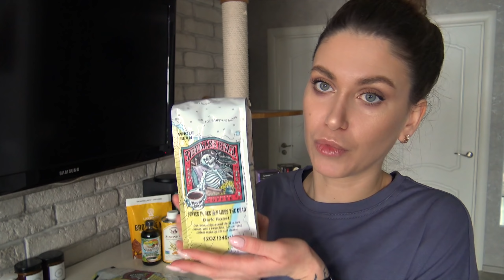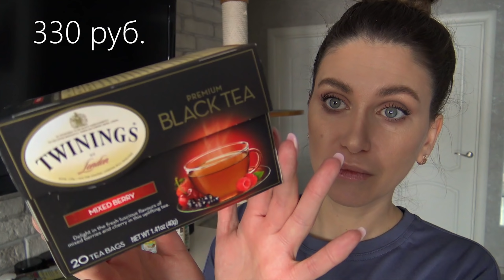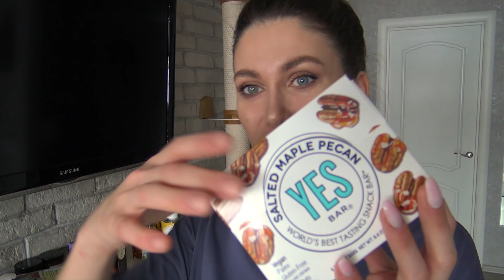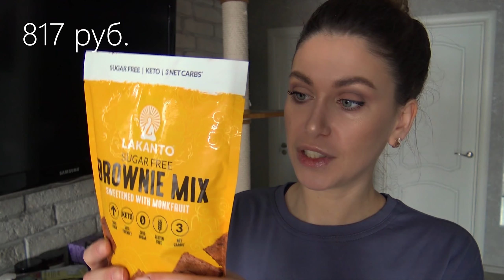iHerb 🌿 ОГРОМНЫЙ ЗАКАЗ / ЕДА с айхерб, косметика, уход, для дома / ЛУЧШЕЕ и ХУДШЕЕ айхерб 😨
✅ Чай Мёд и Лаванда 349 руб.
✅ Любимый чай с розой и гибискусом 349 руб.

✅ пакеты для чая маленькие 408 руб.

✅ Чай Двойной БЕРГАМОТ 258 руб.
✅ Цейлонский апельсиновый чай 326 руб.
✅ Аминокислоты кокоса как ТЕРИЯКИ или УНАГИ 621 руб.
✅ Аминокислоты кокоса с васаби 640 руб.
✅ Кокосовые лепешки для роллов 515 руб.
✅ Смесь для брауни 817 руб.
✅ Батончики - печенье ПЕКАН СОЛЕНЫЙ СИРОП 1103 РУБ.

✅ ВВ крем номер 23 948 руб.
✅ Кисть для теней 1391 руб.

✔️ Мои ВОЛОСЫ красивые и здоровые потому, что я делаю и использую маску "Макси Рост" от выпадения и роста волос, а еще у меня есть МАСЛО ДЛЯ ТЕЛА от целлюлита для упругости кожи "Мощь Цитрусов"

КОНКУРС!
Выиграй 1000 руб. на карту
1 ПОБЕДИТЕЛЬ.

УЧАСТВУЕТ РОССИЯ!
ОБЯЗАТЕЛЬНО БЫТЬ ЗАРЕГИСТРИРОВАННЫМ В ИНСТАГРАМ!
- напиши комментарий под этим видео (количество комментариев не ограничено. чем больше пишешь, тем выше шанс на победу!)

ИТОГИ ПОДВЕДУ рандомно 6 февраля 2022 года с 12:00 по 23:59 по Московскому времени В СТОРИЗ ИНСТАГРАМ

ВНИМАНИЕ! СМОТРИТЕ СТОРИЗ, ЕСЛИ ВЫ СРЕДИ ПОБЕДИТЕЛЕЙ, НАПИШИТЕ МНЕ В ДИРЕКТ ИНСТАГРАМ ИЛИ НА ПОЧТУ , только так я смогу отправить вам подарок!

УДАЧИ!!!